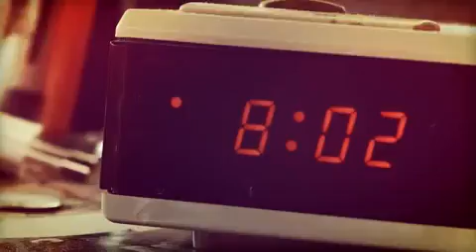Converse - "All Summer" - Music Video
Cudi, Rostam, and Bethany romp in their warm apartment. All summer.